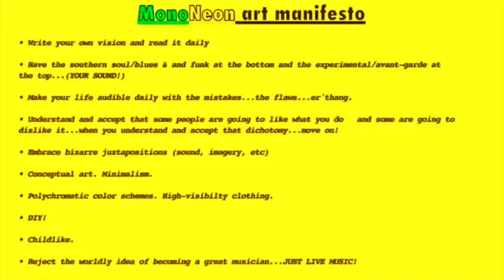MonoNeon + Richard Bona